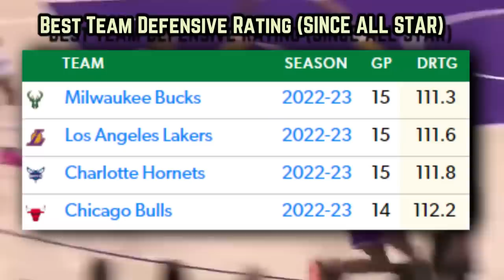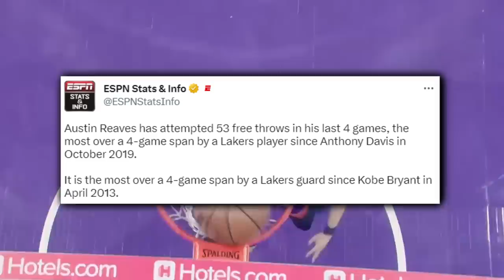The Lakers Have Come Full Circle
Who’s D’loading putting himself in the same sentence with? Why’s that ability been such a breath of fresh air for Laker fans?

Appreciate you for clicking on this video in the first place. But if you haven't already, please be sure to posturize subscribe and rub it in by hitting notifications, knock down thumbs up from distance and slash down the lane over to insta & twitter to follow @dflowhoops

NBA NEWS
NBA TODAY
Lakers flow
Dflow lakers
Dflow laker highlights
lakers
L.A Lakers Lebron
Anthony Davis Lakers
Lakers the brow
Lakers AD
Lakers Austin reaves
Lakers dennis
Lakers d’loading
Lakers news